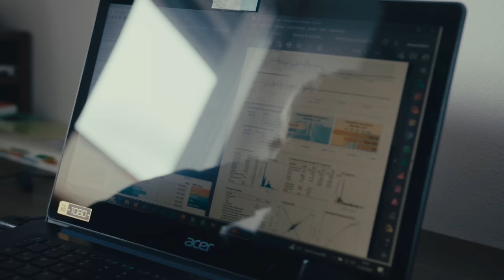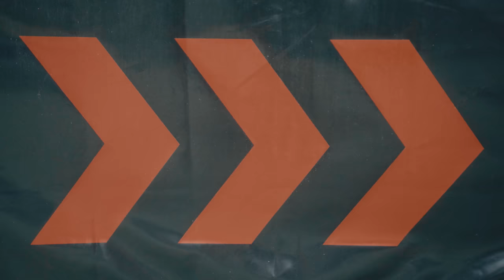Nina Hoffmann - A throw for the rainbow | SHIMANO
Meet Nina Hoffmann, the Santa Cruz Syndicate’s Queen of Downhill, arguably one of the most extreme disciplines in mountain biking. In this video, we’re inviting you to step into the mind of a true champion, from starting as a competitive javelinist to crushing it at the UCI World Championships.

This is a story of rising to the challenges life throws your way, of pushing the limits and finding courage and strength within. With the support of the Santa Cruz Syndicate and none other than the legend himself, Steve Peat, Nina has worked her way to victory at Fort William in 2022, alongside 4 UCI World Cup podiums spots.